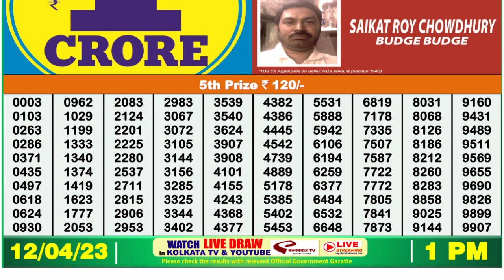Nagaland Lottery Sambad Live 1pm 12.04.23